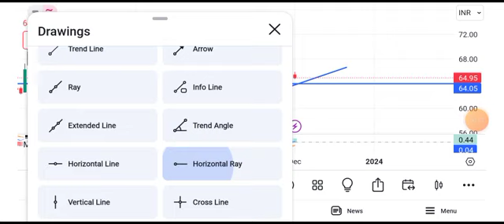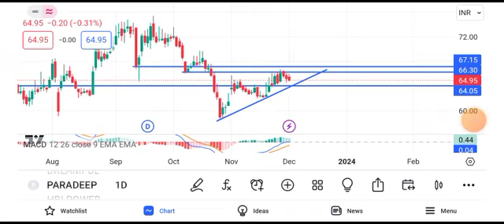paradeep phosphate share latest news || paradeep phosphate share news today